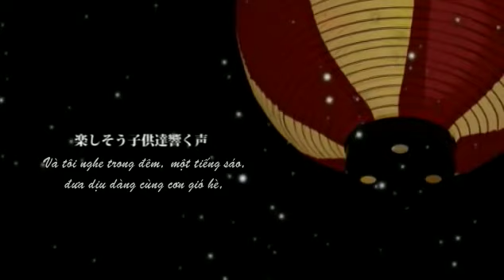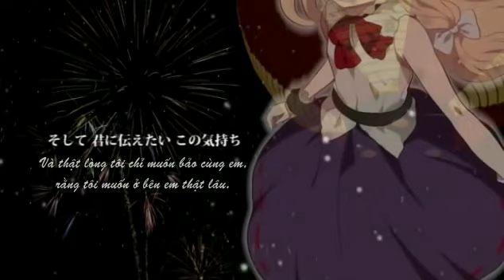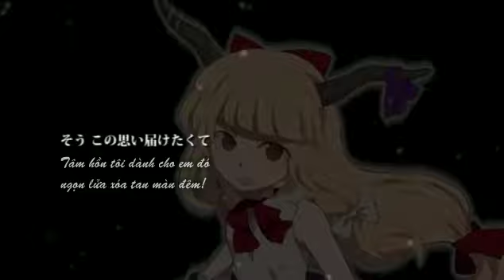[Vietsub][Touhou] Say tình hoa -suirenka- (CrossGear) (singable version)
Soạn nhạc: tks-
Vocal:Stack
Lời:CrossGear
Minh họa: 原之様
Dựng phim: NA2KI
Lời việt: Forte (singable)